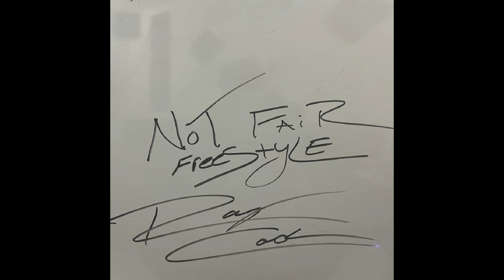Ray Cash Not Fair Freestyle